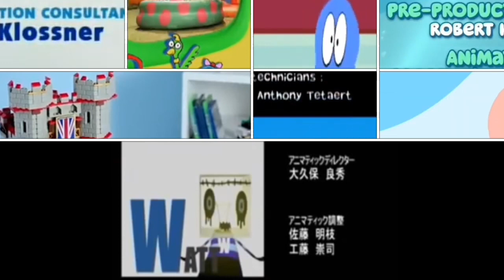B’s C, Bubble Guppies, DFP, Foster, Loopdidoo, Lunar Jim, MHS, MMB, Poko Credits Remix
WARNING: NOT IS MADE FOR KIDS +13 AND NOT COPY.

I added Bubble Guppies, Duolingo Family Plan and Midnight Horror School to B’s C, Foster, Loopdidoo, Lunar Jim, MMB, Poko Credits Remix.

What the name Bubble Guppies episode? Type on comments!

Shows stand for:
B’s C - Blue’s Clues
DFP - Duolingo Family Plan
Foster - Foster’s Home for Imaginary Friends
MHS - Midnight Horror School
MMB - Minions Mega Block

Additions:
October 4th - Minions Sky Broadband Commercial, Minions £10 Sky Commercial and Hot Wheels: Let’s Race.